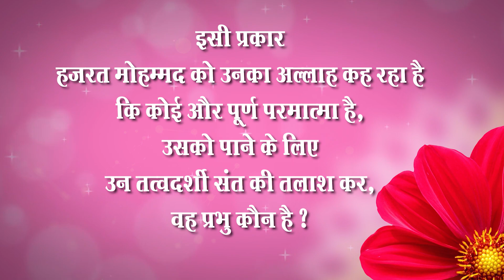2005's Satsangs of Sant Rampal Ji | Poornima Satsang 2005, Karontha, HR| Episode- 06 | SATLOK ASHRAM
2005's Satsangs of Sant Rampal Ji | Poornima Satsang 2005, Karontha, HR| Episode- 06 | SATLOK ASHRAM